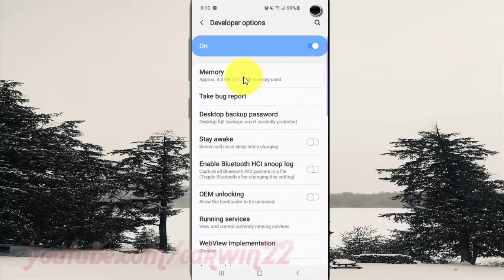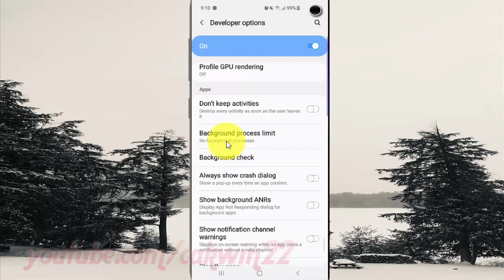Samsung Galaxy S10 : How to set background process limit (android pie)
This video show How to set background process limit in Samsung Galaxy S10.  In this tutorial I use Samsung Galaxy S10 SM-G973F/DS Duos International version with Android 9.0 (Pie).